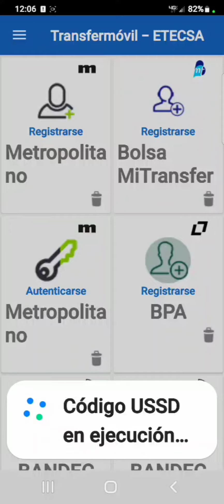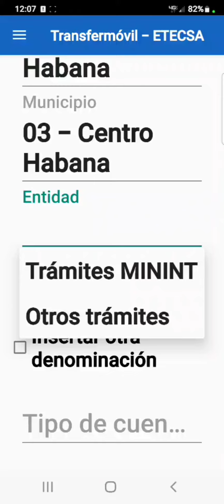Comprar sellos por transfermovil 👀👉🇨🇺